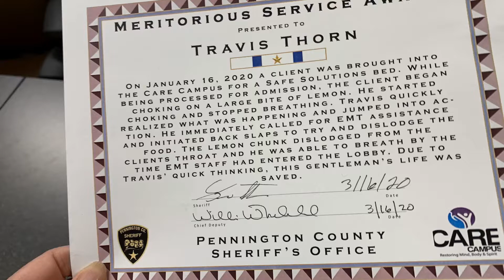Care Campus employees recognized for saving lives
We congratulate seven employees for saving two lives at Pennington County's Care Campus. Travis Thorne, Kim Bloomenrader, Gaylene Gibbons, Mary Feiner, Justin Hansenand Hansen, Tyler Broghammer and Brandon Spence all received the meritorious service medal in the Pennington County Sheriff's Office. Job well done!